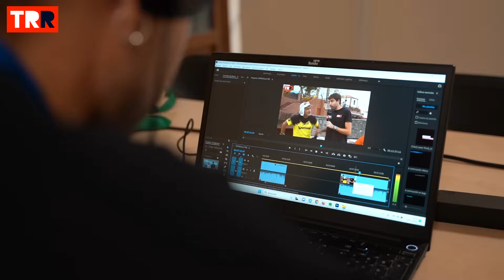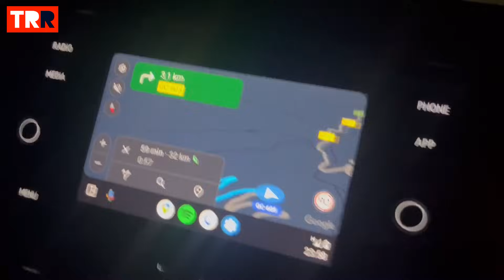360 The Challenge 2023 | Así hemos vivido la 360 - Resumen carrera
360 The Challenge 2023 | Así hemos vivido la 360 - Resumen carrera